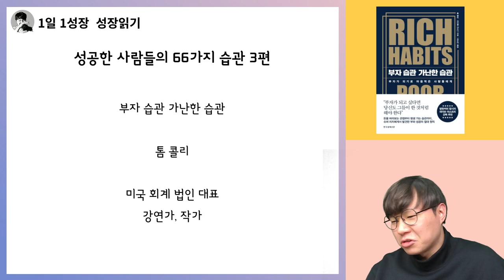부자들이 가난한 사람들과 다른 66가지 습관 3편 I 부자습관 가난한습관 11